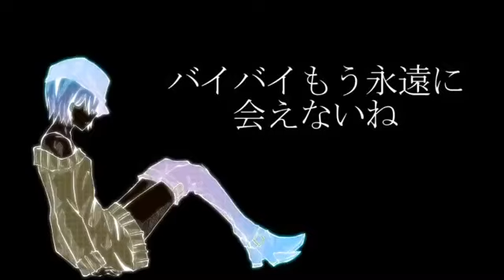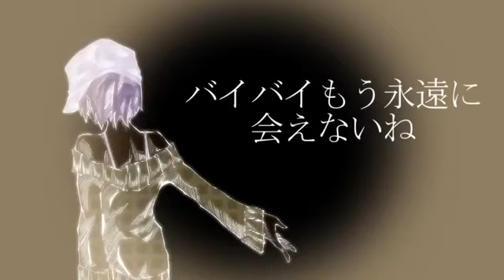Donut Hole - Kasane Teto